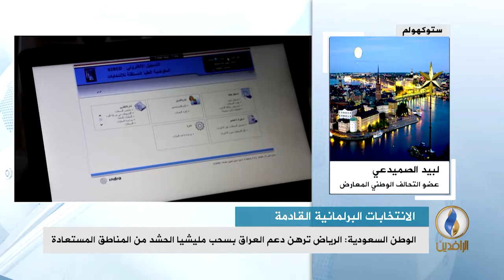مداخلة لبيد الصميدعي بشأن مصير أموال إعادة إعمار المناطق المدمرة في ظل تفشي الفساد بمؤسسات الدولة